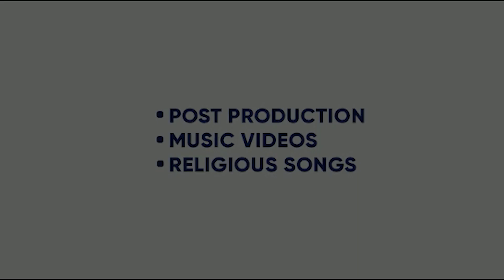KARTOOS | NAWAB | SEERAT BAJWA | DESI CREW | LAKHPREET DHALIWAL | KING ENTERTAINMENT TV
SONG- KARTOOS
SINGER- NAWAB
LYRICS- LAKHPREET DHALIWAL
VIDEO- SUDDH SINGH
LABEL- EXPERT JATT

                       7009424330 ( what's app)